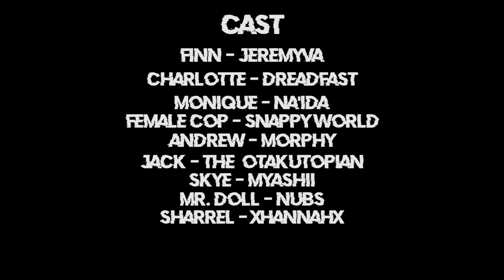THE PRETENDERS | Sims 4 VO Series | Episode one "DON'T YOU KNOW?"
--READ THE DESC-- ❤️
Thanks for taking your precious time out your day to watch The episode!

OVERALL PLOT FOR SEASON ONE: The Pretenders is a group of vigilante hackers trying to take down the worlds largest conglomerate corporation. As a society,  people are tired of being a slave to the system and manipulated into thinking their data is safe, and putting their trust into this company to just be sold off for profit and financial gain. Join Finn Williams on this wild adventure to take down this corporation with The Pretenders group. but somethings stopping them. This isn't just on their mind, other hackers think the same way, but The Pretenders group won't let anyone in their way of doing what they desire.

QUESTIONS -
1. How do you feel about Monique and Andrew friendship? Do you ship?

2. How do you feel about Finn and his mother relationship? should Finn just leave his mother alone and let her live her life with Jack in peace despite all the stuff he's just found out?

3. Was the incident with Finn's dad (Ben) house all Andrew's fault?

4.  How do you feel about Finn's deep darkest secret now that he's revealed it? Does he seem like the type of person to do this sort of thing? How will you think Andrew and Monique would react if Finn told them this secret?

5.  What do you think of Skye? Does she seem sketchy or an overall laid back person similar to Monique?